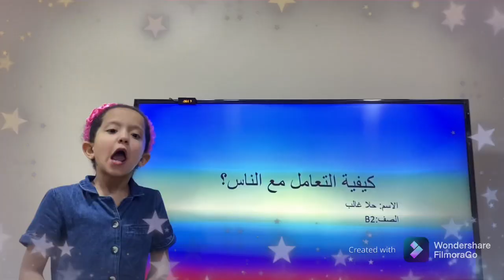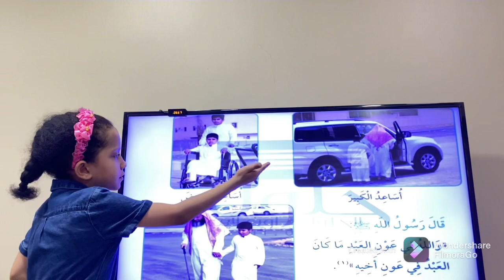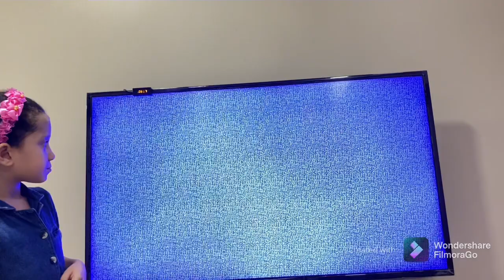كيفية التعامل مع الناس